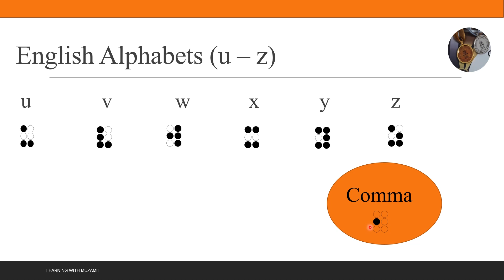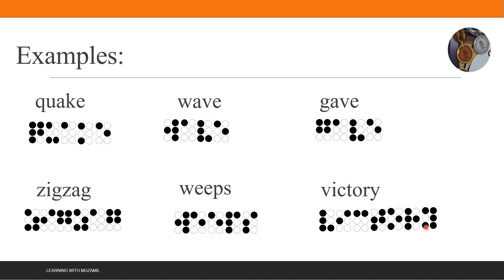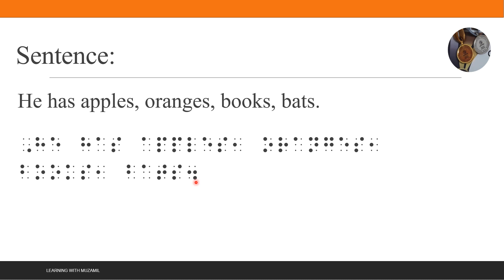English Braille| English Alphabets in Braille Lecture 3 (u to z).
English Braille. English Alphabets u, v, w, x, y, z. Dots of English alphabets. How to write English alphabets in Braille. How to read English braille dots. It is second lecture of English braille.